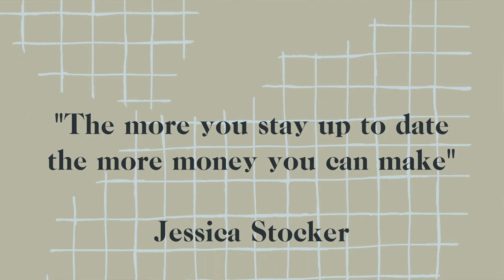Why The Metaverse is a SCAM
The biggest scam in the Metaverse is none other than huge cooperations paying millions of dollars for land in the Metaverse which do not have that value. Did you know that peoples are paying up to two million dollars for a plot of land in Decentraland. This can be mostly for people wanting to build a shopping mall except that there are very little customer traffic interested in going to a shopping mall.  Instead, what most of the people do in the Decentraland is either gambling or go to art galleries. Not to mention that the client traffic in Decentraland are gamers and tech lovers and not necessarily everyday people who would want to do things like shop at a mall. Therefore, coperations are being lied to the contradiction that the “Metaverse being the next big thing” and “this current Metaverse will be the next big thing” as the big metaverses right now aren’t the next big thing. The reason to that is because we don’t have the foundation or the technology to support what the Metaverse is doing to entail. Did you know that the Metaverse dates back to these phases; Web 1.0 which is something you read off a 2D screen but you could not interact. Web 3.0 is a 3D immersive world which is the next iteration of the internet. Decentraland right now is just a test rabbit to what the future could unfold and many more possibilities will entail with the implementation of new technologies in the Metaverse. The Metaverse that will be successful has to be able to be brought up on our phones as portability with the low-cost and high-tech tool will the key to essentially making the Metaverse mainstream to everyday people.

🕘 Timestamps:
0:44 - The biggest scam in the Metaverse
1:14 - The foot-traffic in the Metaverse right now
1:40 - Big contradictions between what is popular
2:13 - The phase of Web
3:40 - Why I don’t think Metaverses right now will last
4:06 - What people do not know about Decentraland
5:02 - What the next big Metaverse must have
6:40 - What you need to remember
7:23 - My very own new and upcoming app!

💭Thinking about investing in the Metaverse?
📚A good background knowledge is needed in order to succeed in the world of the Metaverse!

* Did you know that a casino in the Metaverse is making 7.5 million dollars? Click here to find out more:

* Click here to find out which jobs will disappear in the next 20 years due to robots:

👋Hey beautiful people! I am currently working on my very own app called Digiland which is a marketplace for real estate in the Metaverse.